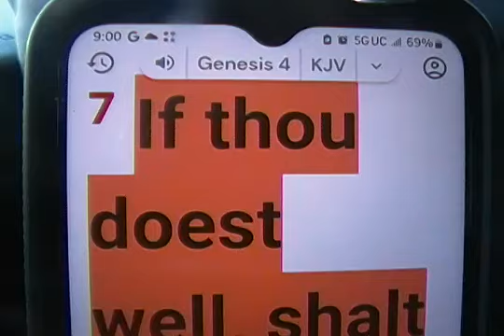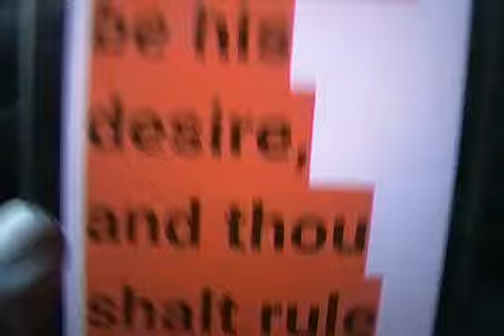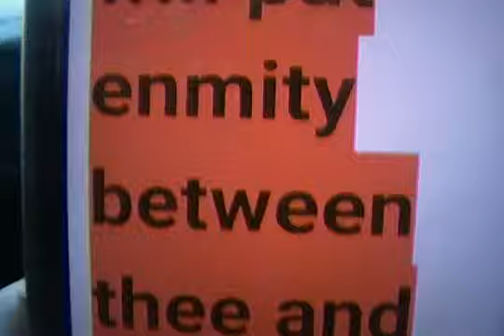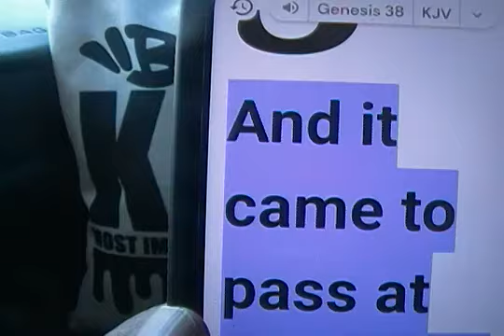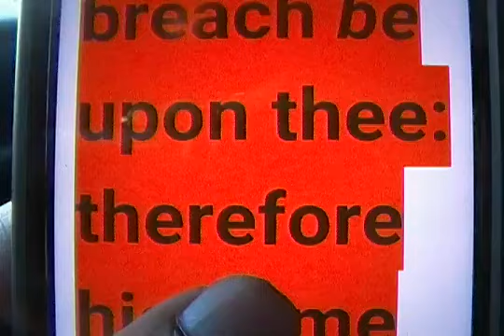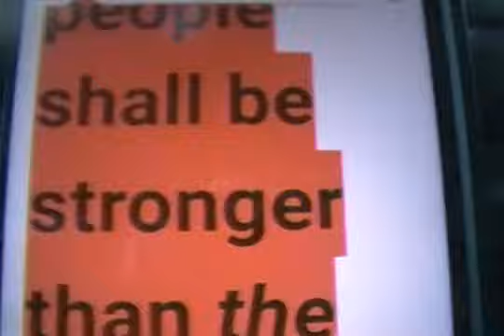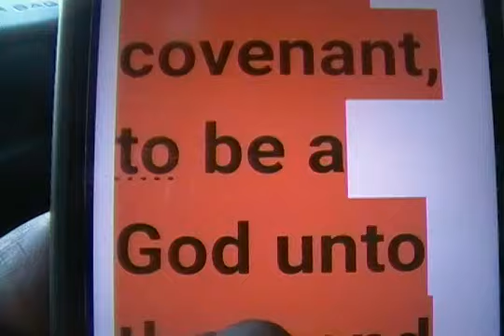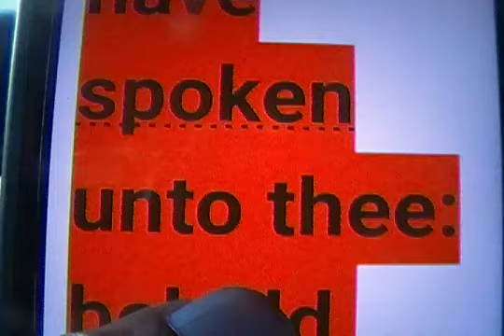King Superman ( Part 1 of 2 ) THE LAW IS MY FOOTSTOOL!!! A MUST SEE VIDEO!!!